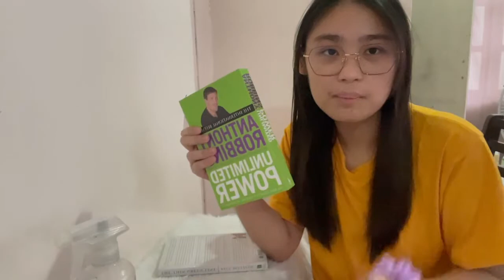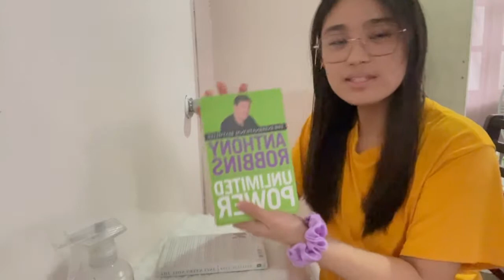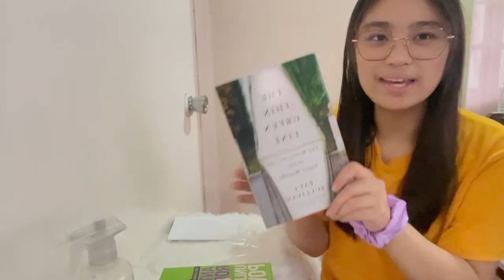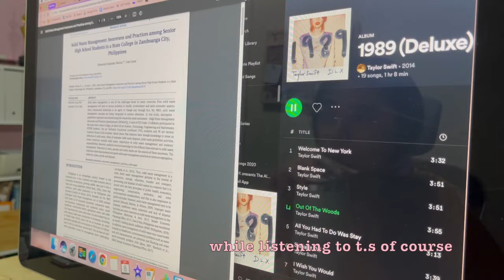Study Vlog: Catching up on lectures, math club, & more books!| USTSHS |Franz's Diary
Hi, if you're new here, I'm Franz/Lyz. I make lifestyle, educational, and travel videos.

Q&A
-age: 17 years old (as of this video)
-school: UST-SHS